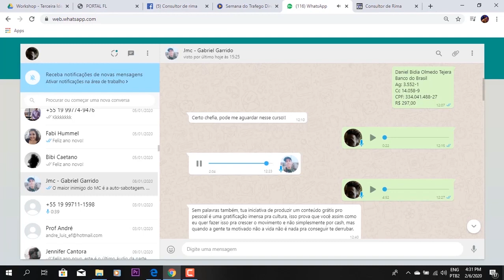ME ROUBARAM ANTES DA MATRÍCULA | Gabriel, Porto Alegre-RS